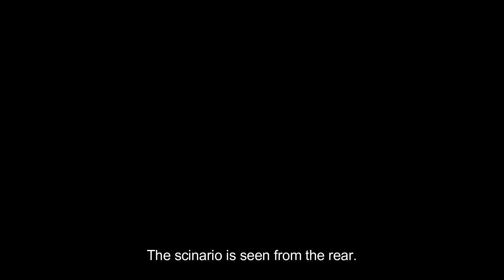while I am driving - Close Call Chronicles: Near-Accident Reveals Risks of Road Chaos |My Experience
In today's video, I recount a heart-pounding near-accident that unfolded right before my eyes, shedding light on the chaos and risks that can lurk on the road. Join me as I share this eye-opening experience, complete with front and rear dashcam footage, and a valuable lesson on road safety.

It all started when a pedestrian made a reckless dash across the road, forcing the vehicle in front of me to slam on the brakes. Unfortunately, this vehicle had non-functional brake lights, leaving me with little warning that a sudden stop was imminent. Miraculously, I managed to stop my Jeep without incident, but what happened next was a shocking reminder of the perils of the road.

A Tuk-Tuk, infamous for its unconventional road behavior, approached from behind and nearly collided with my vehicle. Instead of acknowledging the situation, the Tuk driver pointed fingers at me, blaming me for stopping in the middle of the road.

This incident serves as a stark example of the road chaos that can unfold when pedestrians, drivers, and vehicles don't follow basic road safety rules and etiquette. It highlights the critical importance of functional brake lights, responsible pedestrian behavior, and the need for drivers to always maintain a safe following distance.

Join me in dissecting this near-miss scenario, using front and rear video footage to analyze the chain of events and consider what could have gone wrong. It's a powerful lesson in the value of defensive driving and maintaining situational awareness on the road.

Together, we can make our roads safer, one lesson at a time.